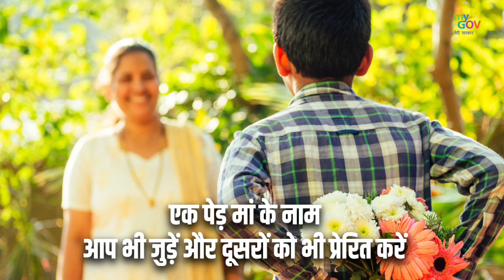माँ के प्यार की नई पहचान: प्रधानमंत्री मोदी की 'एक पेड़ माँ के नाम' पहल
प्रधानमंत्री @NarendraModi द्वारा शुरू की गई इस पहल का उद्देश्य है मां के प्रति अपने प्यार और सम्मान को एक नए रूप में दर्शाना।

आइए, पर्यावरण संरक्षण के इस अभियान में शामिल हों और अपनी माँ के प्रति अपनी श्रद्धा व्यक्त करें।